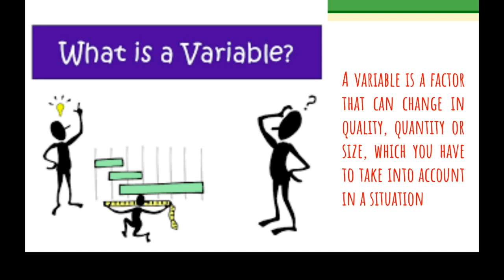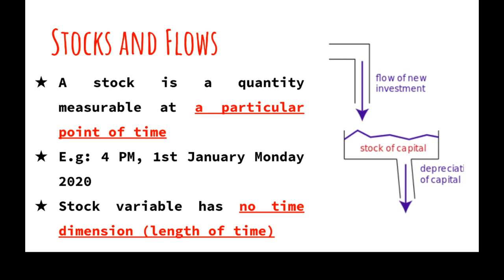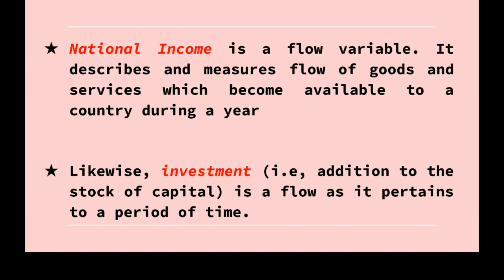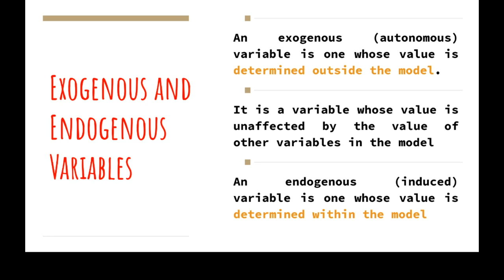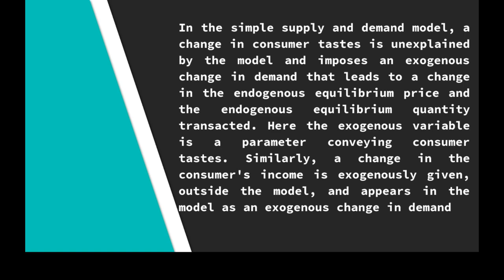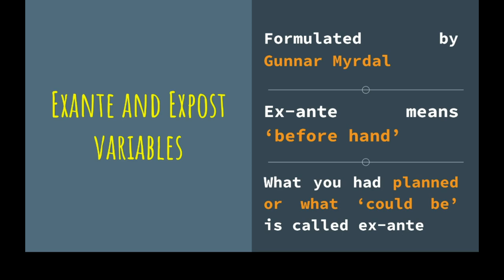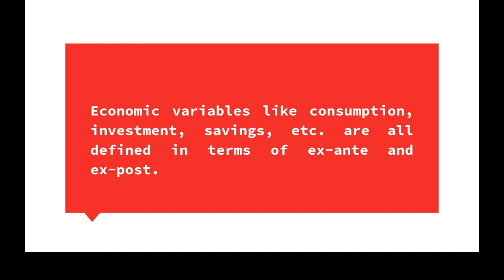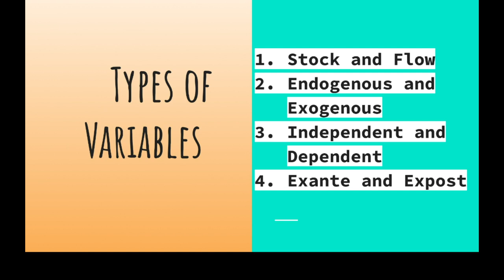Type of Variables | BA/MA Economics | Calicut /Kerala/ MG/Kannur | Macroeconomics - 5 | Dr Vidhya IV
അറിവ് നേടാൻ…
അറിഞ്ഞത് പങ്കുവയ്ക്കാൻ…
അറിവൊരു അനുഭവമാക്കാൻ…

അറിവ് സൃഷ്ടിക്കുന്നതിനും വിലയിരുത്തുന്നതിനും പരിഷ്ക്കരിക്കുന്നതിനും പങ്കിടുന്നതിനും സഹായിക്കുന്ന ഞങ്ങളുടെ വീഡിയോ ചാനൽ വ്യക്തികൾക്കും ഓർഗനൈസേഷനുകൾക്കും കമ്മ്യൂണിറ്റികൾക്കും പഠനത്തിനും സഹകരണത്തിനും പിന്തുണയും ഇടവും വാഗ്ദാനം ചെയ്യുന്നു
We learn. We grow. We teach. We guide. We mentor. We grow again. We keep learning. And our learning is our message.